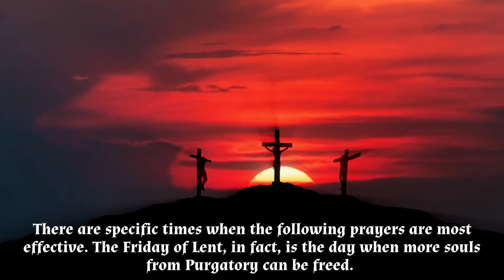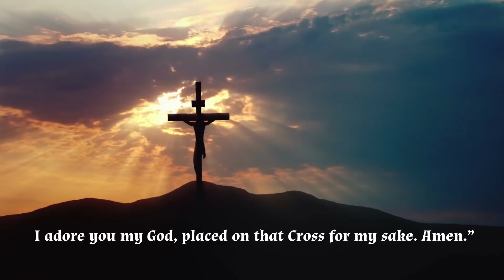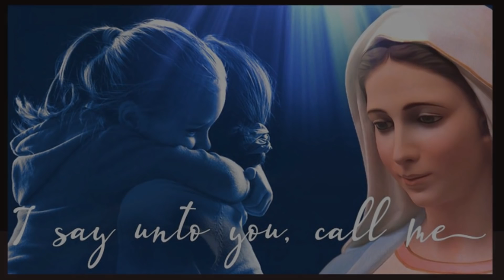ONLY THIS PRAYER SHOULD BE SAID ON GOOD FRIDAY BEFORE THE CRUCIFIX TO FREE 33 SOULS FROM PURGATORY.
The 33 souls freed from Purgatory on Good Friday represent the years of  Jesus’ life on earth.

You can support Mystic Post TV at this link, thank you.

In addition to indulgences and Masses in suffrage for our deceased, there are special prayers that help us free the souls of our loved ones, from the penalties of Purgatory.

There are specific times when the following prayers are most effective. The Friday of Lent, in fact, is the day when more souls from Purgatory can be freed.

They need our support, let’s never forget it. Let us therefore create, with the power of our prayer, that indissoluble bond that makes us all participants in the Communion of Saints.

Lenten Prayer to be said in front of the cross: “I adore you, holy cross”
It is recited 33 times on Good Friday, to free 33 souls from Purgatory.  Also  it is recited 5 times to free 5 souls on November 2 and December 25.  And then every Friday through out the year  to free 50 souls
“I adore you, precious Cross , who with the venerable limbs of my Lord Jesus Christ were adorned and with his precious Tinted Blood . I adore you my God, placed on that Cross for my sake. Amen.”